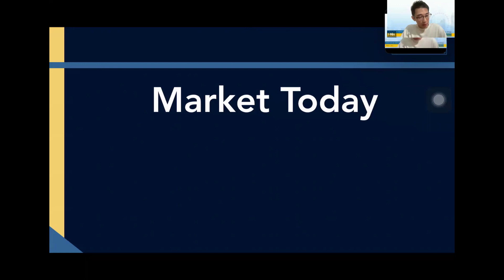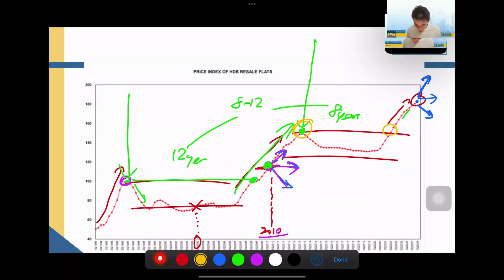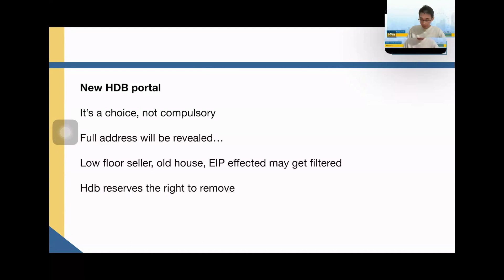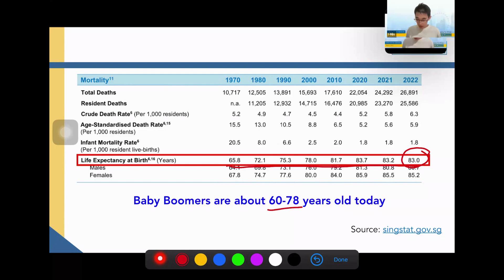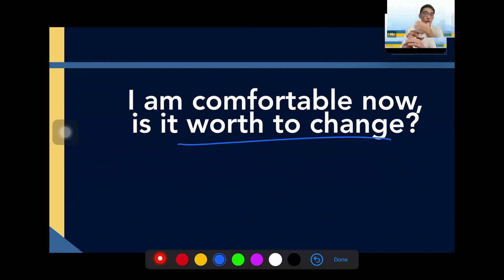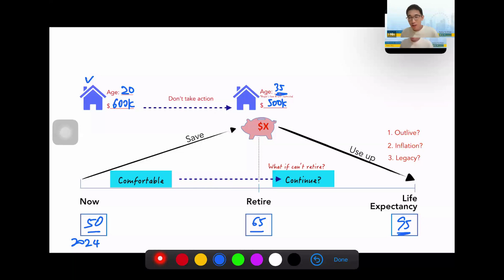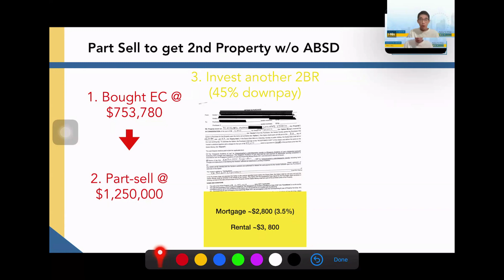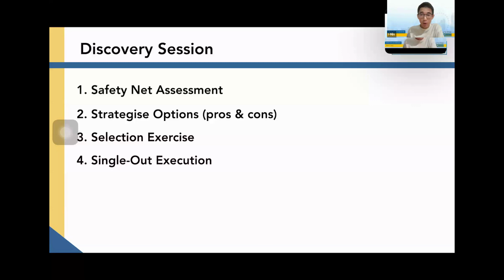HDB Webinar 23 May 24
Analysis of HDB info and data